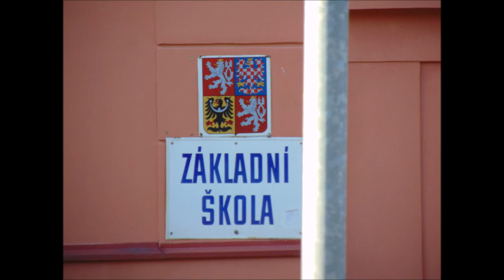1.6.2019 Mělnický Okruh Mezirodní závod Motocyklů